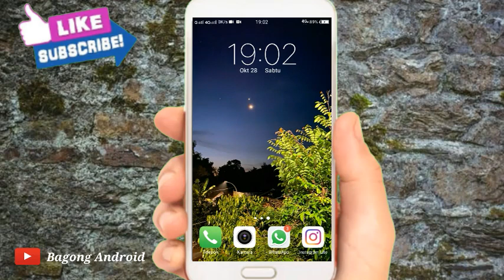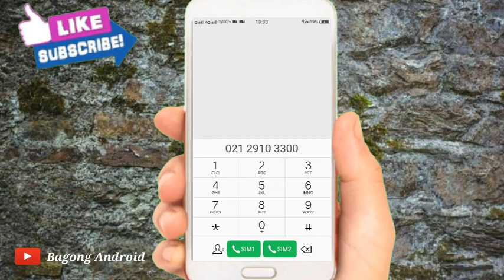Nomor Call Center Travoloka Indonesia 2023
Halo teman-teman kembali lagi dengan channel Bagong Android Pada kesempatan kali ini saya akan membagikan tutorial cara menghubungi Nomor Call Center Travoloka Indonesia 2023

Nah Menelpon Nomor Call Center Travoloka Indonesia 2023 tonton terus video ini sampai selesai ya teman-teman